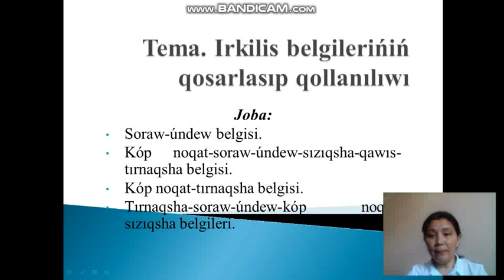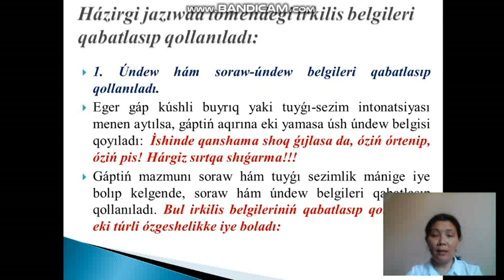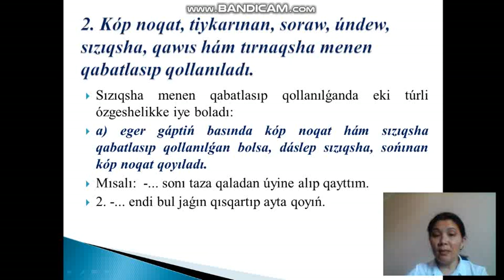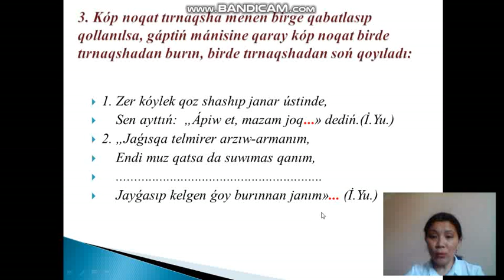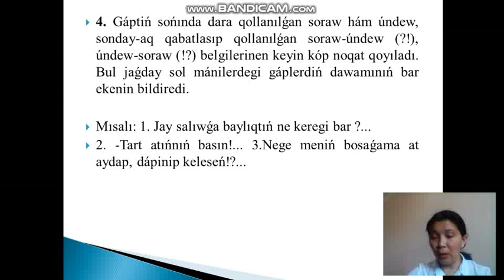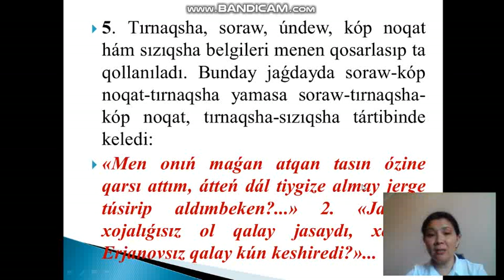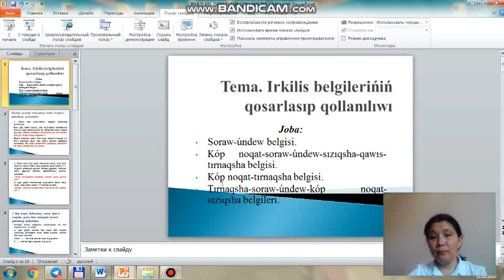Tema Irkilis bel qosar qolbandicam 2020 05 21 15 10 15 443